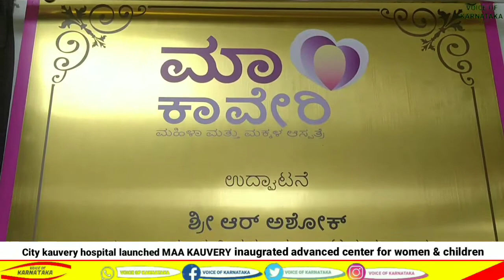kauvery hospital launch maa Kaveri logo & advanced Centre for women and children/voice of Karnataka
City kauvery Hospital launch maa kaver logo and facility inaugurated an exclusive advanced Centre for women and children in Electronic City Bengaluru